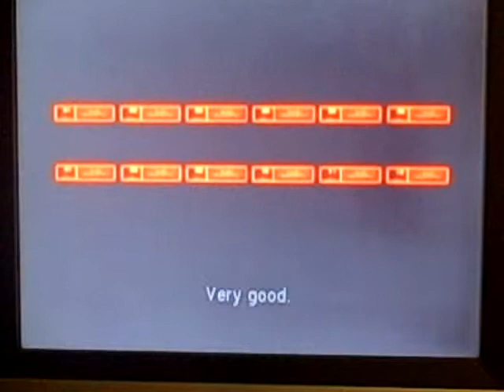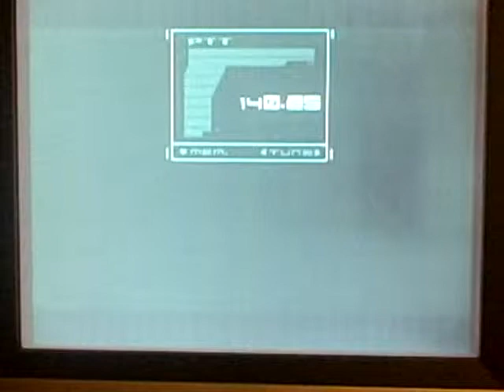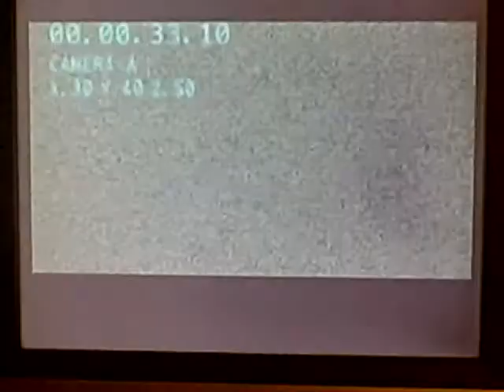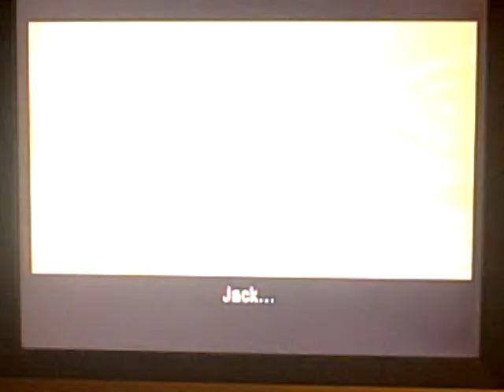metal gear solid 2 playthrough part 47